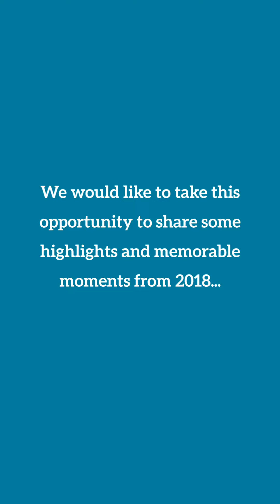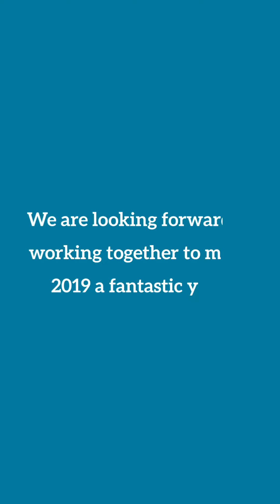WoodGreen Community Services | 2018 Year in Review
We hope you enjoy these incredible highlights from 2018 at WoodGreen! We are looking forward to working together with our fantastic clients, staff, partners, volunteers, and donors to make 2019 even better.